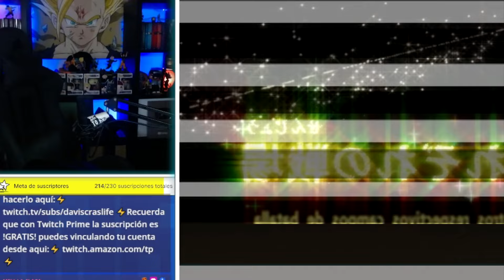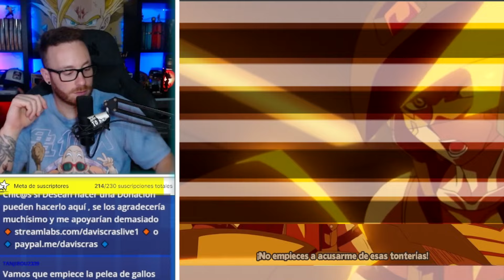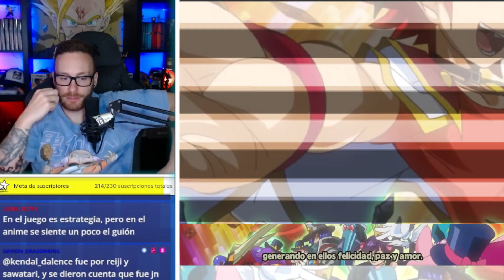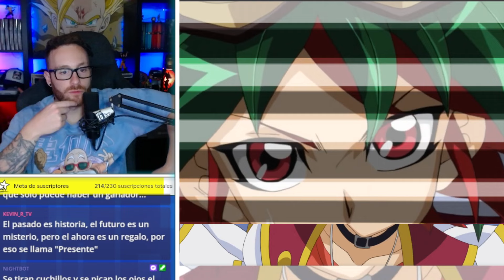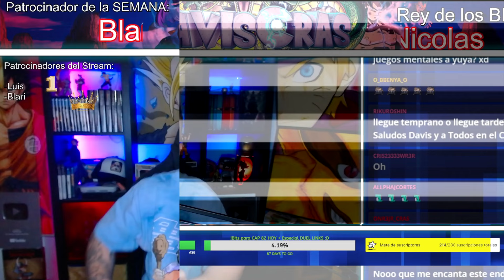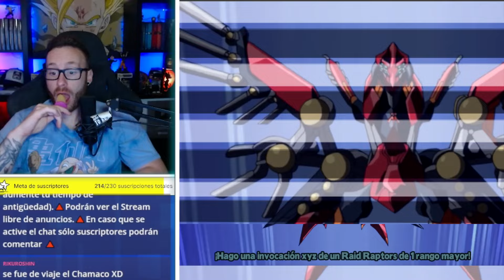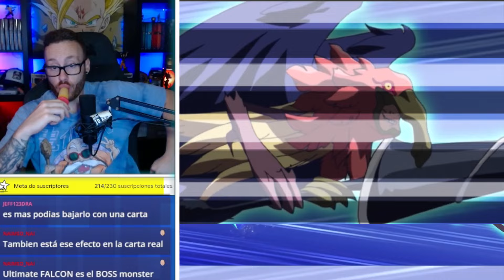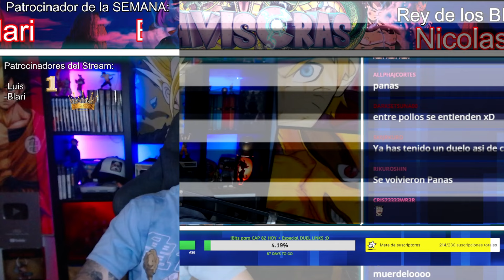CROW vs KUROSAKI ¡Batallón! 👑🤪 Reacción Yu-Gi-Oh! ARC-V 😎 Cap: 81 y 82